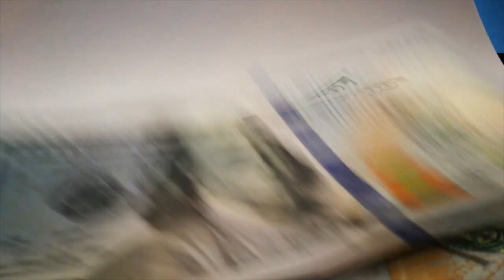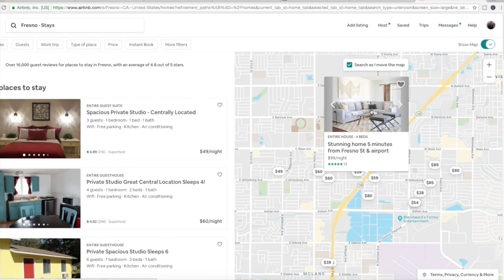Get more 5-star reviews in your AirBnBs | Allan Cuevas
Get more 5-star reviews in your AirBnBs. Allan Cuevas runs over 40 listings with AirBnB and he teaches us his 5-star review secrets

*🏡Get our Free Ultimate Guide to Becoming a Real Estate Investor